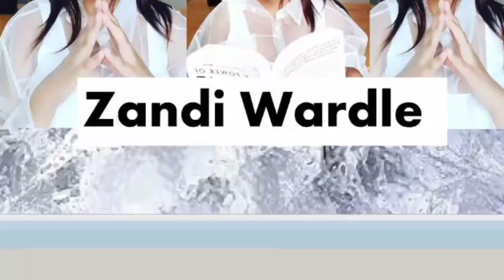Uthando Nesthembu | Inside Macele and Musa Mseleku Wedding Anniversary